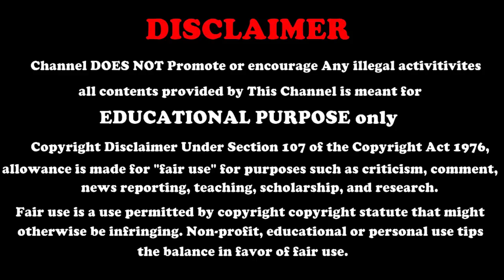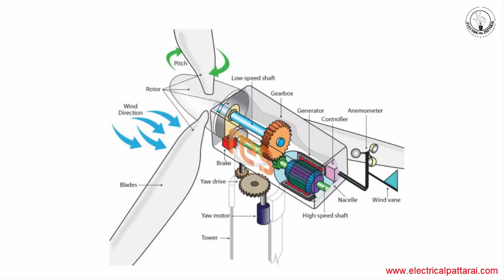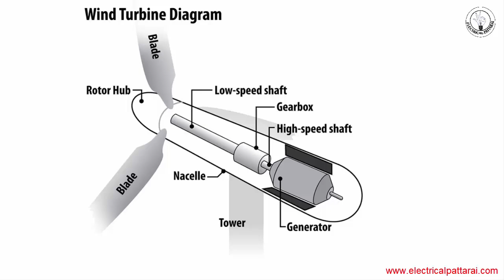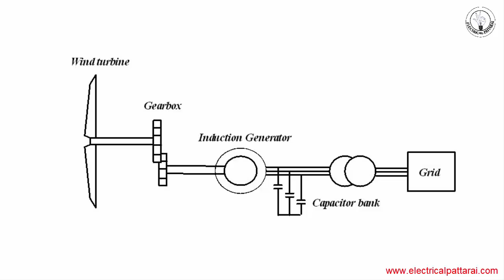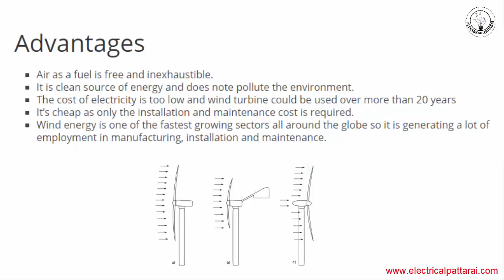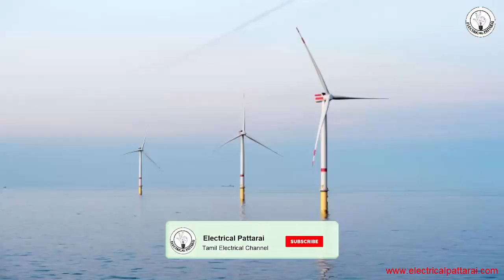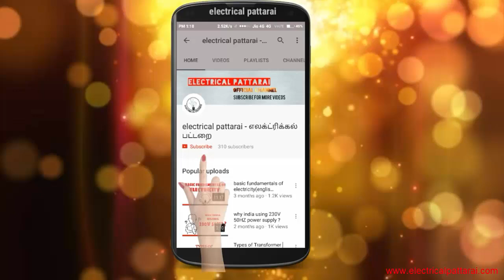Wind Power Plant-எப்படி வேலை செய்கிறது ? | Construction And Operation | Explained In Tamil